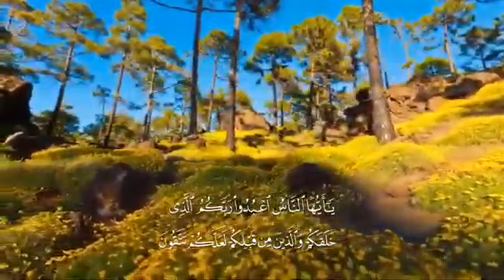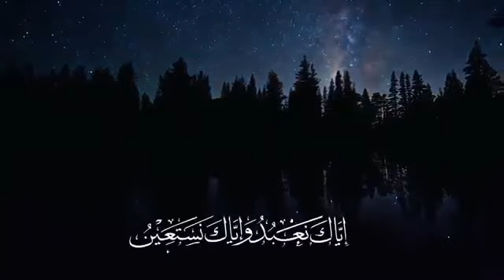التوحيد حق الله على العبيد العلامة ابن باز رحمه الله